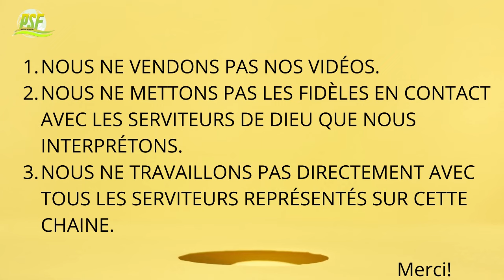4 CLES POUR DEVENIR UN CHRETIEN MILLIONNAIRE // Dr. MYLES MUNROE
Dans cette vidéo, le Dr. Myles Munroe partage ce qu'il appelle les Clés du Royaume pour le Succès. Il explore les principes fondamentaux basés sur des enseignements bibliques pour aider les auditeurs à traverser les crises économiques et professionnelles. En se basant sur des passages de la Genèse, il expose quatre étapes cruciales pour réussir selon le plan divin : être productif, multiplier ce qui est produit, distribuer largement et finalement, dominer dans son domaine. Cette présentation inspirante met l'accent sur la gestion et le leadership comme clés essentielles pour atteindre le succès et l'influence durable.
Pour écouter d'autres prédications enrichissantes du Dr. Myles Munroe en FRANCAIS, bien vouloir visiter la playliste suivante.

Si vous voulez soutenir cette œuvre, vous pouvez le faire de plusieurs manières:

💸 MoneyGram/Western Union/Ria
Nom: Djatsa Fouomene
Prénom: Laurentine

🏦 Virement Bancaire:
Nom de la Banque: Ecobank Ghana
Agence: Accra Mall
Nom: Djatsa Fouomene Laurentine
Num de compte: 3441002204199 OU 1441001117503
Code Swift: ECOCGHAC
Code Sort: 130118